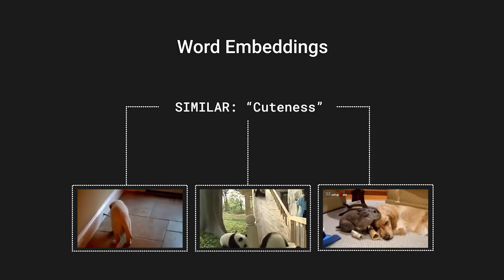Machine Learning and Music over Coffee with Christine Robson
In this episode of Coffee with a Googler, we meet with Christine Robson to talk all about Artificial Intelligence, Machine Learning and more. We look at project Magenta, and how it was used to create computer generated music. In addition to that we delve into how machine intelligence was used to award-winning effect in YouTube. And all of the technology that was used to build this is now available to you, open sourced. Come check it out!